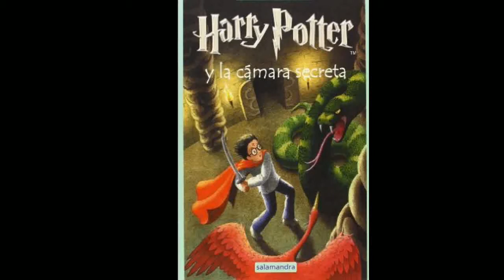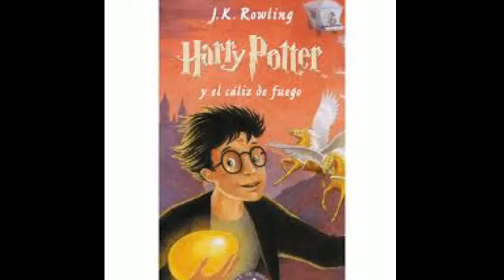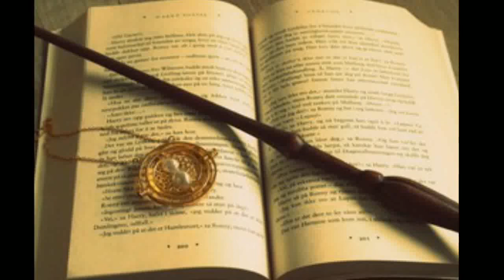Book Tag Harry Poter Pokefan studios